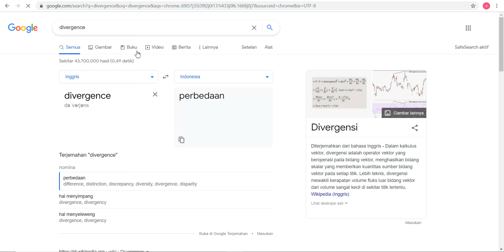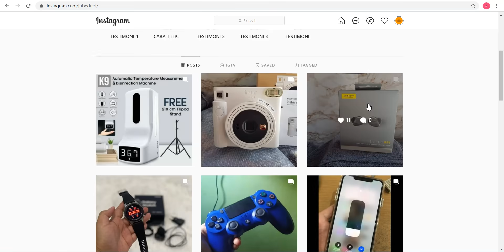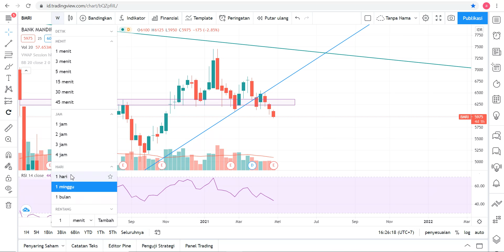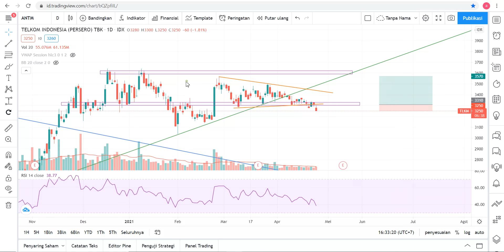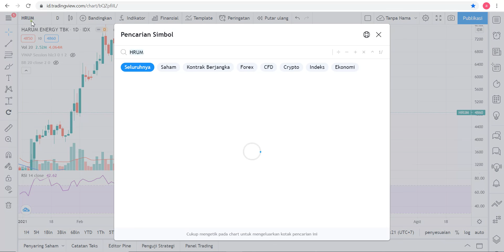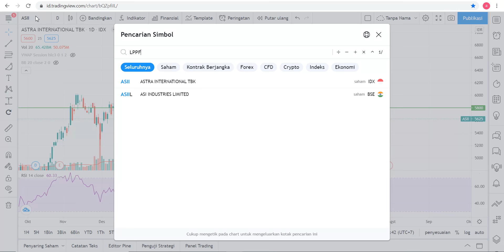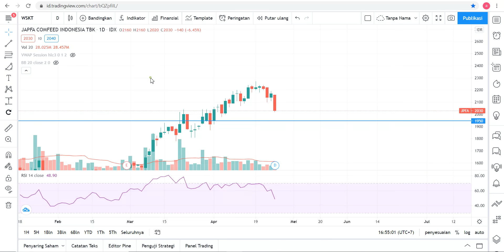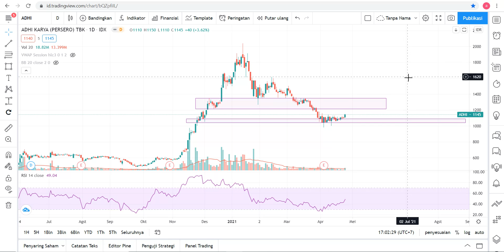IHSG MERAH LAGI, ANTM DAN SAHAM KONSTRUKSI HIJAU, SIAP REBOUND? BAGAIMANA ANALISANYA?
Analisa Teknikal dan Bandarmology Harian 26 April 2021 | IHSG BBRI BMRI BBTN TLKM ANTM INCO HRUM TINS ASII LPPF JPFA WSKT WIKA PTPP ADHI

Chapters:
00:00 IHSG
15:24 BBRI
20:33 BMRI
25:16 BBTN
27:04 TLKM
28:27 ANTM
32:52 INCO
35:50 HRUM
37:33 TINS
39:08 ASII
43:52 LPPF
48:15 JPFA
50:07 WSKT
52:55 WIKA
54:05 PTPP
55:05 ADHI